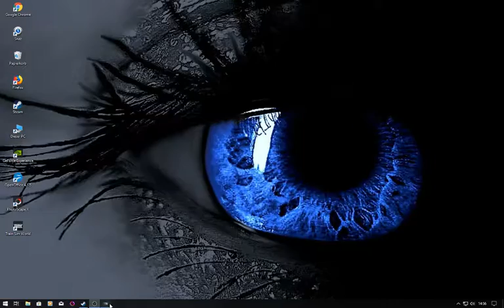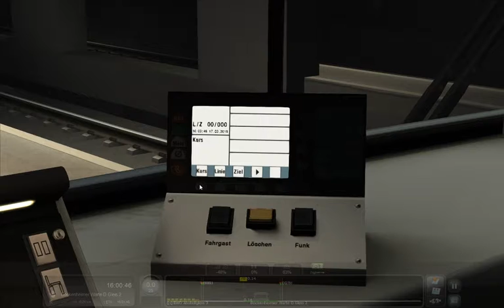U4 Frankurter U Bahn TS 2019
Wir fahren die U4 in Richtung Enkheim wenn ihr mehr davon sehen wollt dann last mir gerne eine Abo da würde mich freuen !!!